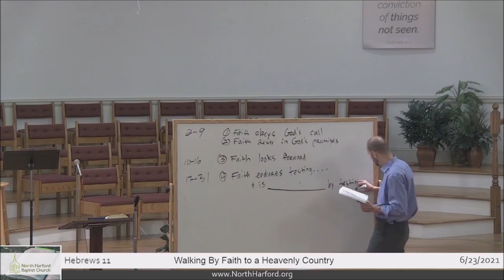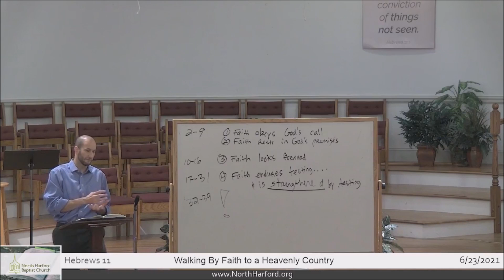June 23, 2021 Wednesday Hebrews 11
North Harford Baptist Church

Midweek Chapel
Walking by Faith to a Heavenly Country
Hebrews 11